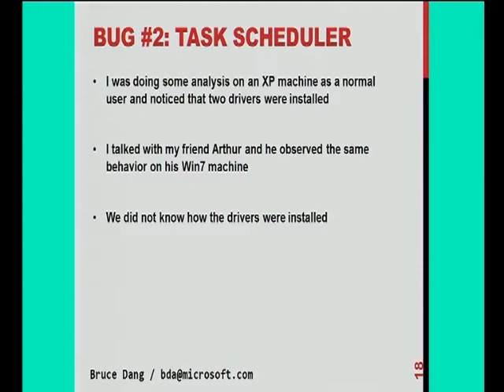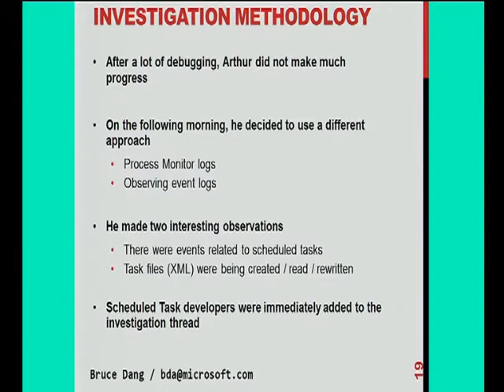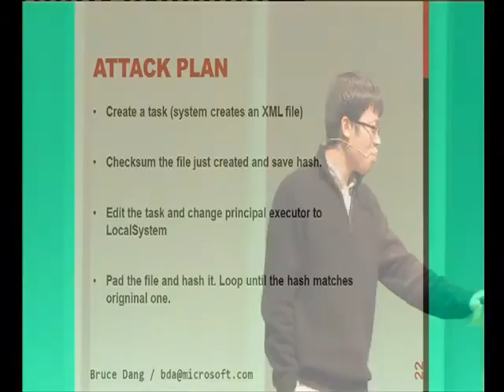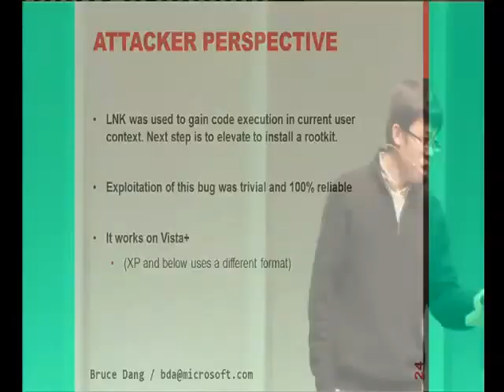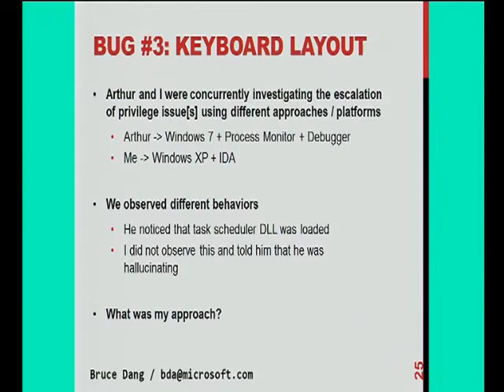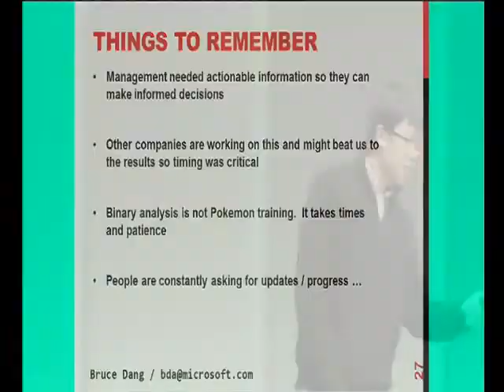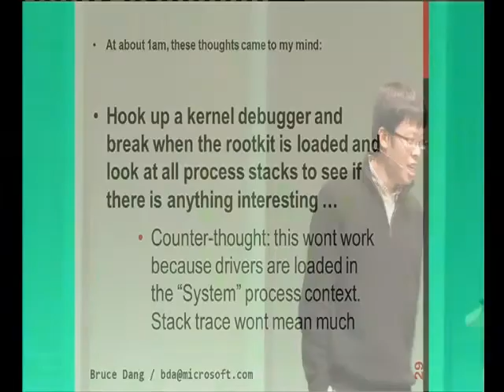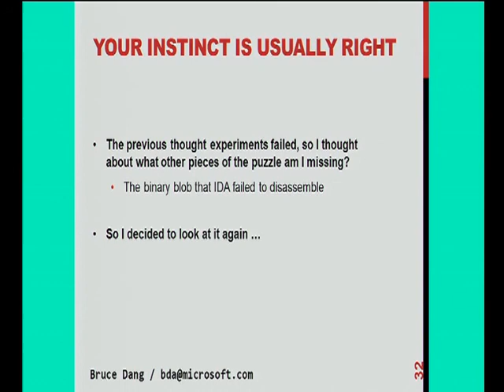27C3 Adventures in analyzing Stuxnet - Bruce Dang & Peter Ferrie (2/4)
(Description from 27C3 Events website)

Adventures in analyzing Stuxnet

There has been many publications on the topic of Stuxnet and its "sophistication" in the mainstream press. However, there is not a complete publication which explains all of the technical vulnerability details and how they were discovered. In this talk, you will get a first-hand account of the entire story.

We will discuss various techniques used in analyzing Stuxnet. First, we will share several tricks that were used to quickly identify the vulnerabilities. Second, we describe the thought processes that went into debugging and triaging the vulnerabilities themselves. Finally, we show some tips that you can use if you feel like decompiling stuff for fun :).
27C3 Adventures in analyzing Stuxnet - Bruce Dang & Peter Ferrie (2/4)